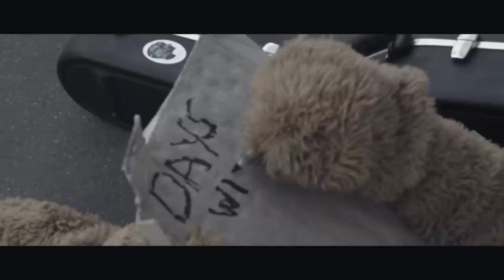Josh Savage - Lost In Paris (Official Video)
Filmed by Siobhan Cox.

LYRICS

Enough twigs and leaves
There is only the sky
Fly loose to the eddies of the wind
Follow blind
Or now, you could take a safe bet
But you might just live to regret it

If all is lost and there's nothing left at stake
Don't watch the dust layer over your heartache
If all is lost, go find your abyss
Go get lost in Paris

If there's time to think, don't think of time
And know if you sink, there's still beauty in brine
But you might just owe yourself a debt

And try again and fail better